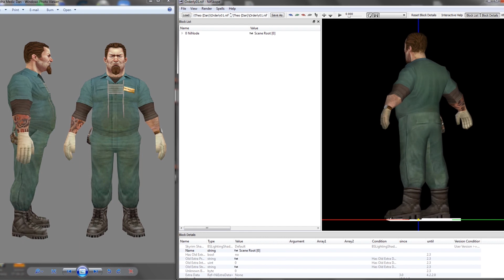Bully Beta - Alpha Theo (Dan) Recreation Mod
Back again with more Bully Mods, this time I try to make alpha Theo (Dan).

Replace both .nft & .nif files in World.img and it should work.

Enjoy the mod.